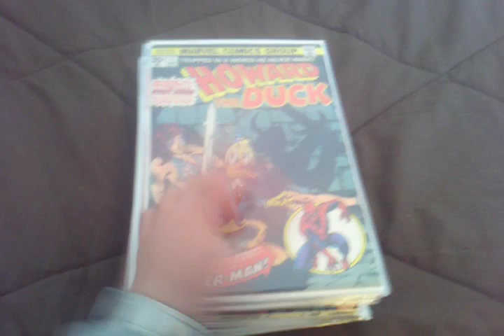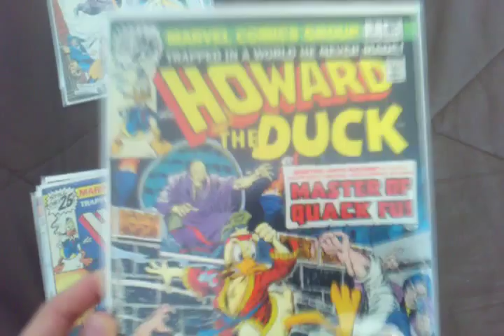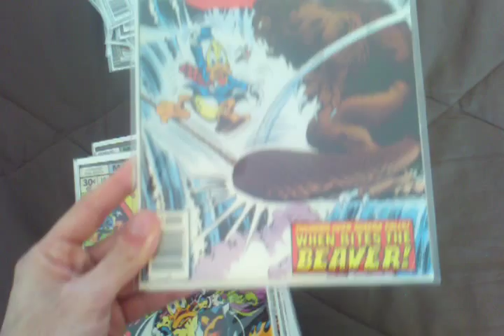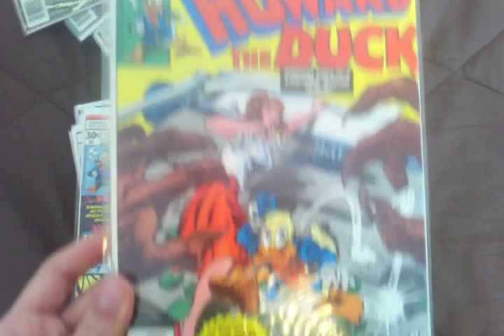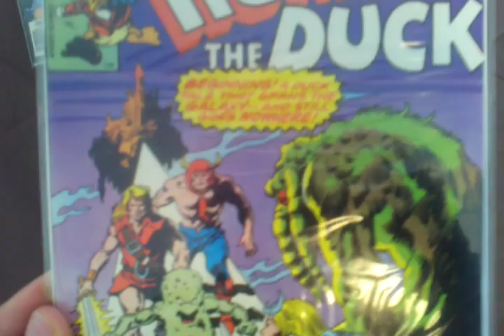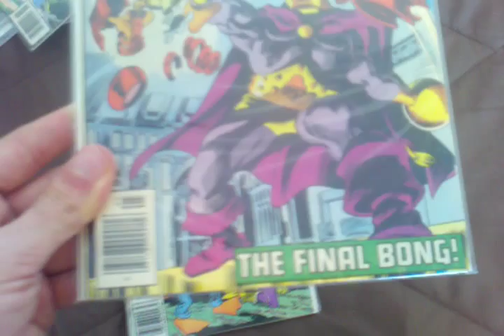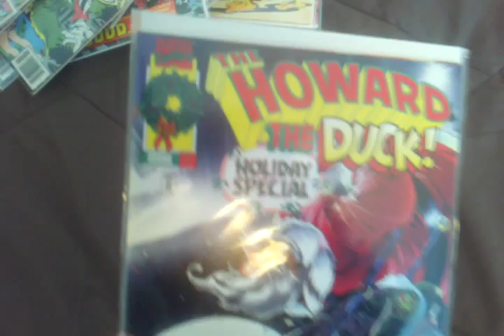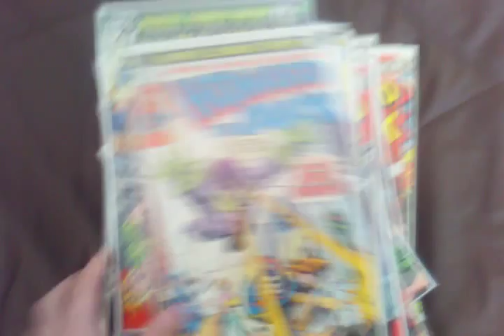COMPLETE Howard the Duck Comic Book Series!!!! - Recent Pickup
Complete first series of howard the duck. 1978